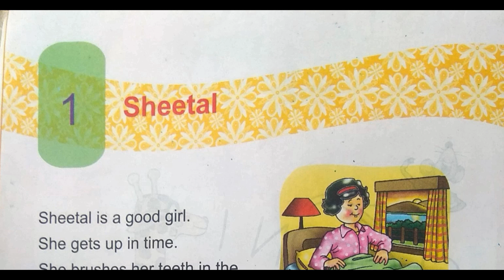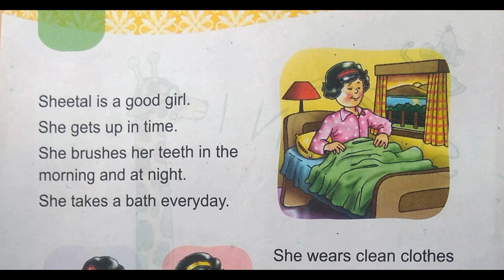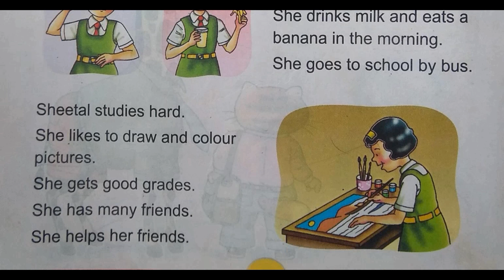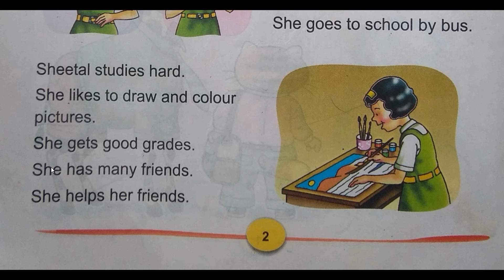1. SHITAL, Class-2, D.A.V. SCHOOL, MY ENGLISH READER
it is free tuition 0f DAV student by TPS learning